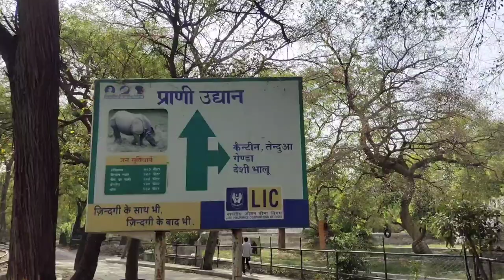राधा दीदी के साथ गए सारस को देखने || आप लोग सरस को बचालो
Tag 👇👇👇
friendship of bird and human
Uttar Pradesh news
village Mandakh Majre
friendship between Arif Khan and Saras
friendship like Jai and Veeru
सारस पक्षी
सारस पक्षी का वीडियो अमेठी
सारस पक्षी न्यूज़
आरिफ और सारस की कहानी
latest news saras pakshi Amethi
सारस पक्षी का वीडियो

THENKS♥️♥️♥️FOR♥️♥️♥️♥️ WATCHING